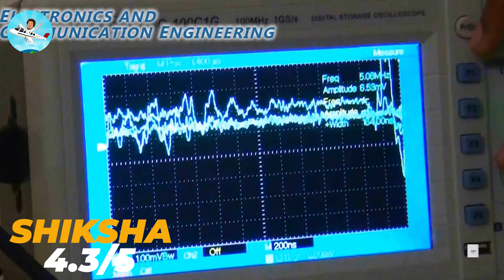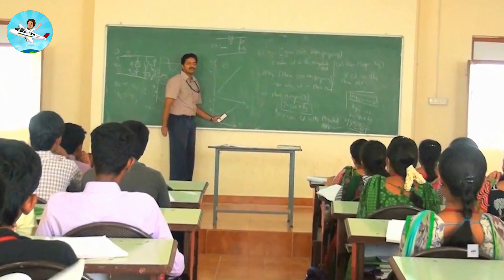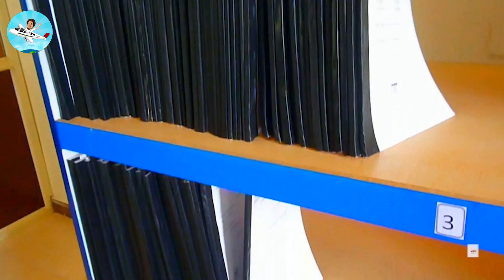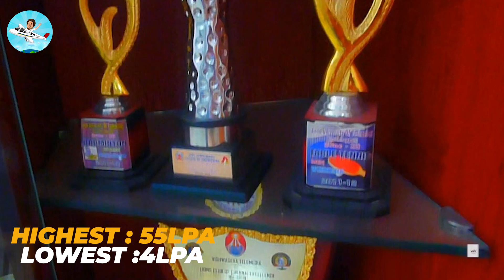SRM TRP Engineering College Placement | Salary | Admission | Fees | Campus College Review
In addition to this, SRM TRP Engineering college has a dedicated Training and Placement cell which provides 100% placement assistance to the students. The highest package is recorded at INR 35 LPA and the average package is recorded at INR 4.75 LPA. Some of the top recruiters are HCL, Infosys, Hp, Titan, Wipro, Byju’s, Cognizant, etc